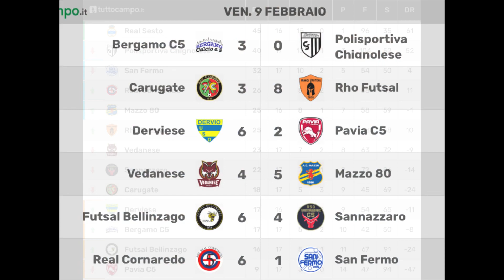Real Cornaredo vs San Fermo | Serie C1 Futsal Lombardia | 18ª giornata